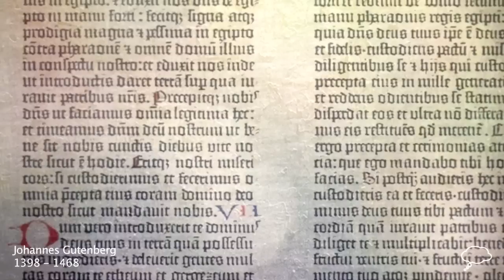Johannes Gutenberg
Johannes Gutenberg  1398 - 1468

Johannes Gensfleisch zur Laden zum Gutenberg introduced printing to Europe.